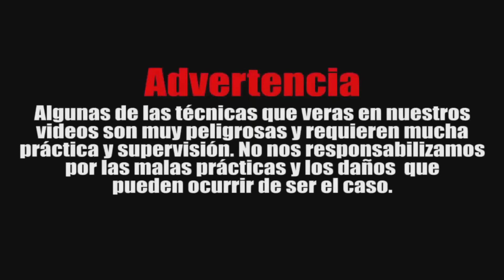Muay Thai - Super man punch variante - como golpear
Hola amigos aquí les muestro un vídeo rápido de una variante del Super Man Punch y en el próximo vídeo el Tutorial completo de esta técnica, espero disfruten el vídeo.